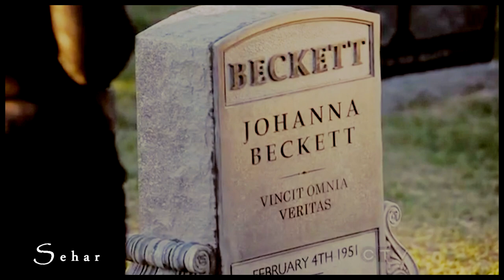castle+beckett l arms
This was my dream project ever since I started vidding and finally i've made it. This song is really tough to work with..lolzz. I've worked sooo hard to get the scenes right. Hopefully you guyz will like it :D